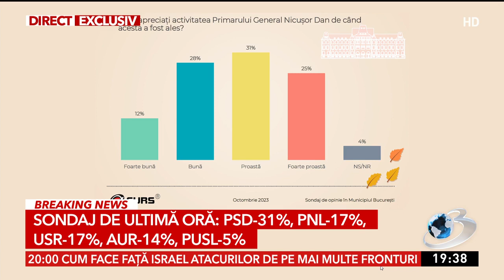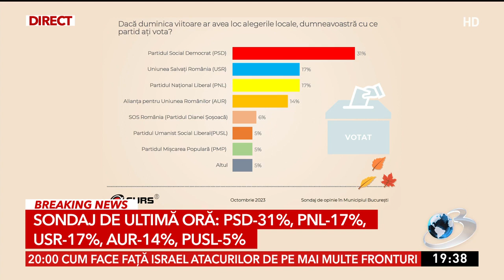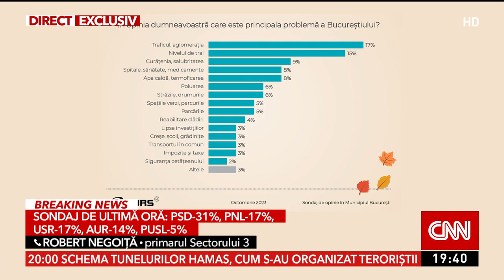Nicuşor Dan, luat prin surprindere de primarul Robert Negoiţă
Primarii Nicuşor Dan şi Robert Negoiţă s-au înfruntat în parcul IOR.